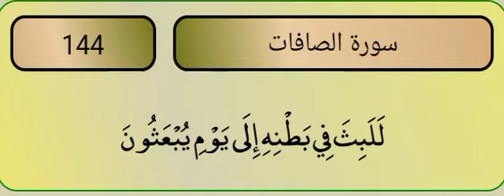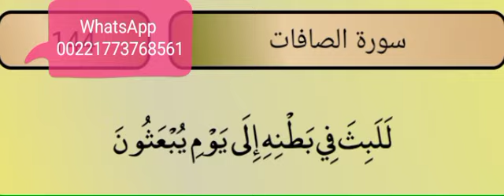c'est pour soigner les maux de vente def guiss